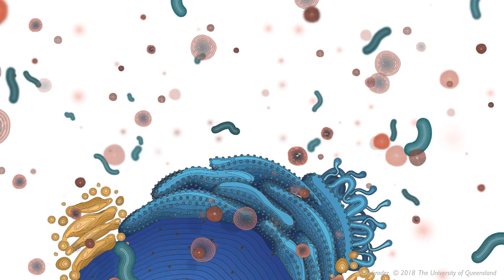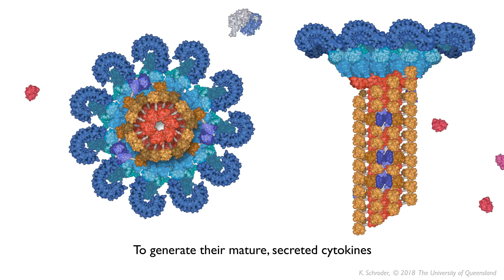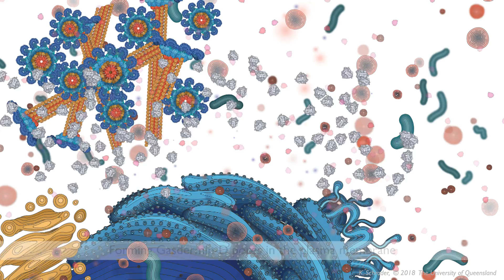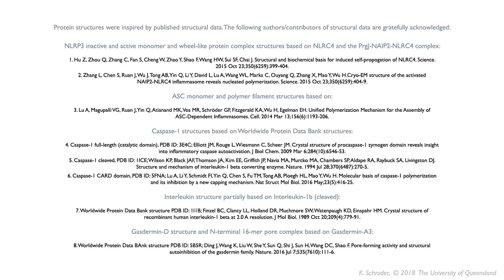The inflammasome signalling pathway updated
University of Queensland Institute for Molecular Bioscience researcher Professor Kate Schroder explains the signal transduction pathway of inflammasomes — molecular machines at the heart of host defence, inflammation and disease  — that signal via an elegant self-limiting mechanism.